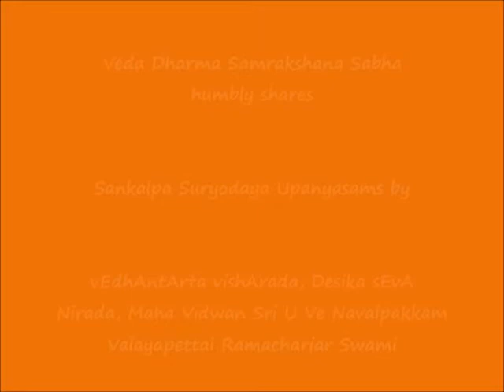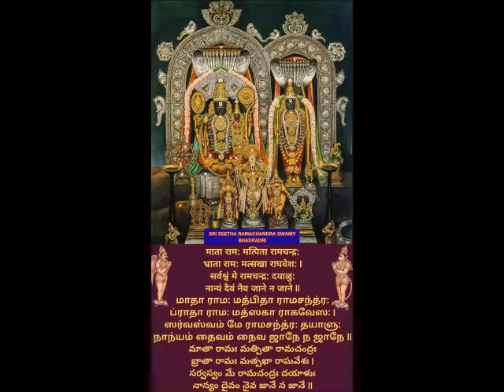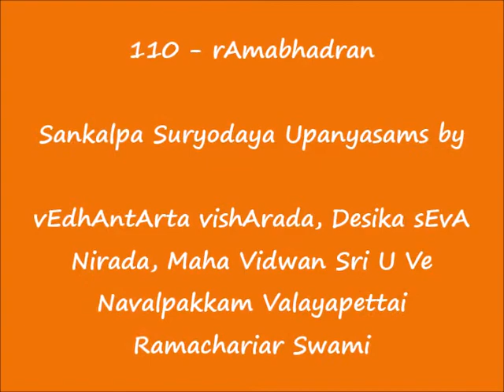110 - இராமபத்ரன் (rAmabhadran) - Sankalpa Suryodayam Upanyasams